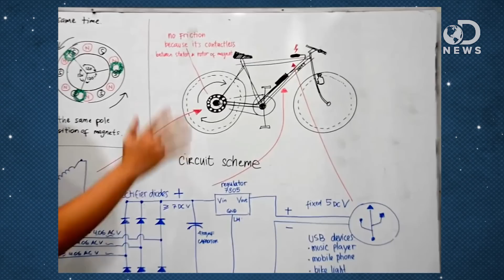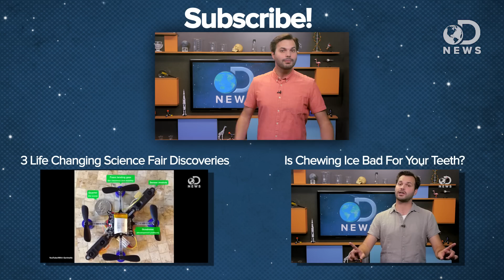This Building Is Completely Powered By Algae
Renewable energy is a huge issue across the globe, and some companies are looking to create a sustainable future. Trace is here to discuss an apartment building in Germany that is completely powered by algae!

“Last spring, Arup, the design and engineering firm that brought the world the Centre Pompidou and the Sydney Opera House, unveiled their latest hypermodern architectural creation in Hamburg.”

“The German company IBA Hamburg has opened the world’s first building run on algae biomass.”

“The race is on for a new form of fuel.”

3 Life Changing Science Fair Discoveries

Is Chewing Ice Bad For Your Teeth?